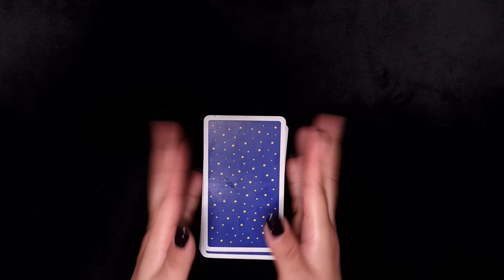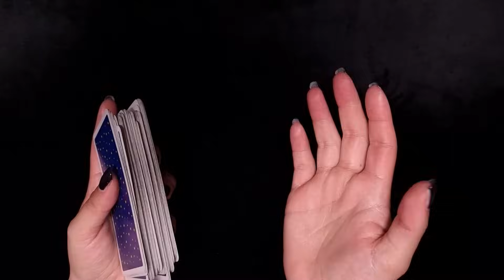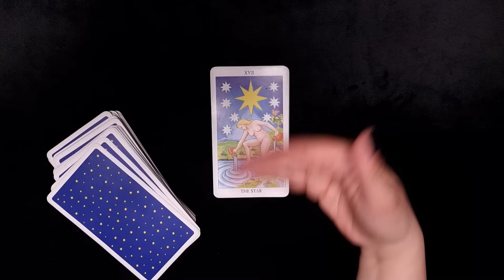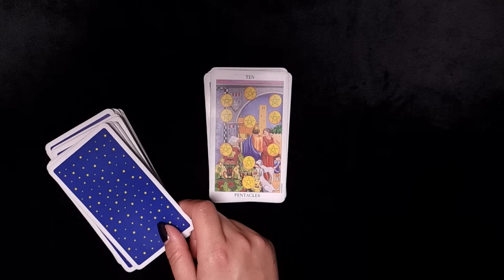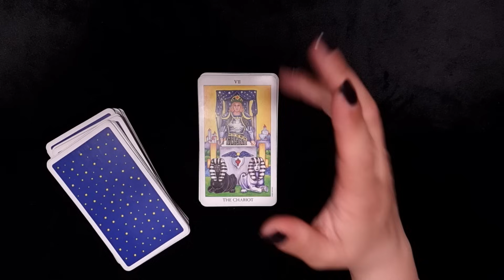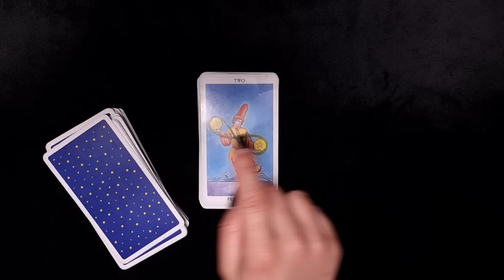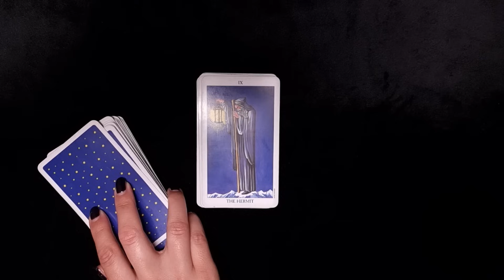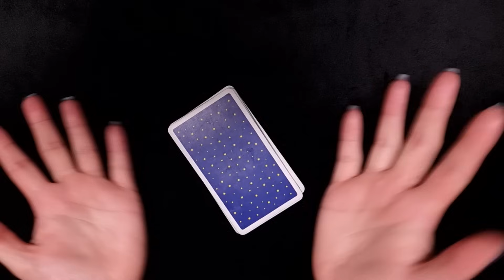ALLE STERNZEICHEN ✨️ 1. Mai 2024 ✨️